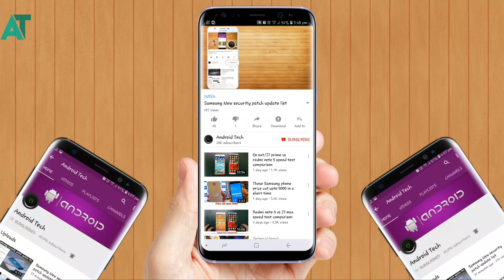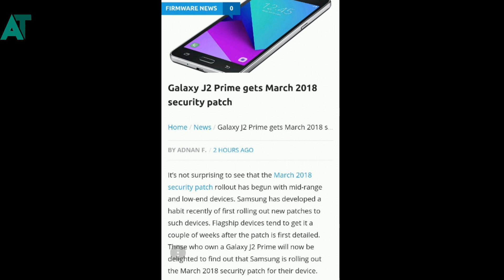Samsung phone's got the New FOTA update